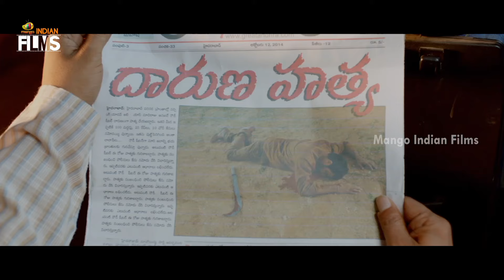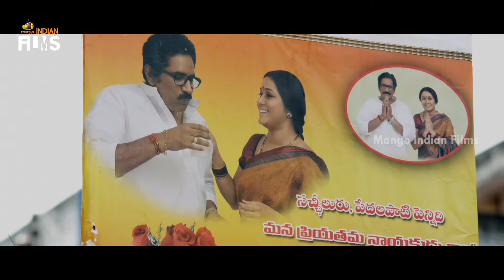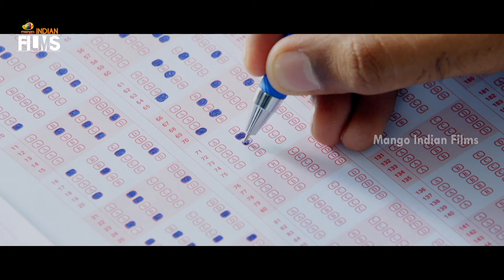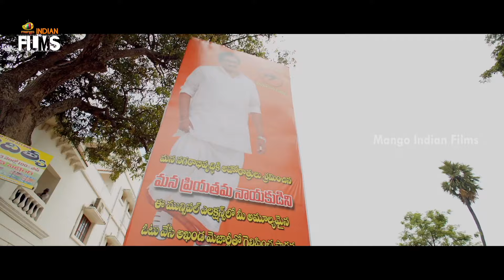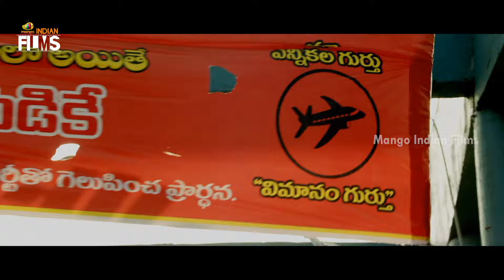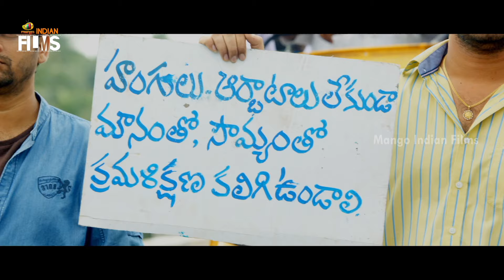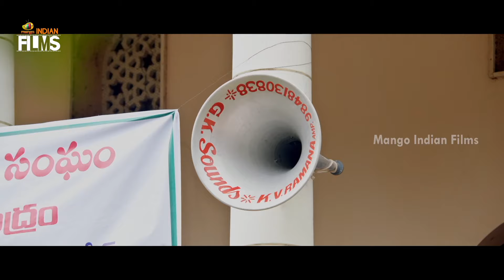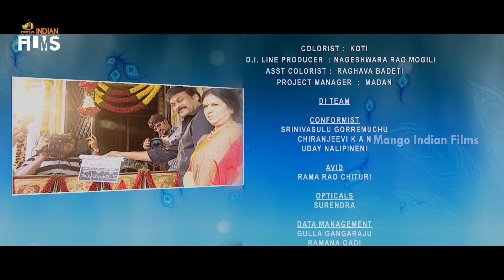Varun Tej's Mukunda Full Movie 4K | Pooja Hegde | Rao Ramesh | Malayalam Dubbed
Varun Tej's Mukunda Full Movie 4K on Mango Indian Films. Mukunda Malayalam Movie ft. Varun Tej, Pooja Hegde and Rao Ramesh. Directed by Srikanth Addala and Produced by Tagore Madu & Nallamalapu Srinivas. Music Composed by Mickey J Meyer. Varun Tej

Synopsis :

Mukunda(Varun Tej) is a college going student who goes to any extent for his friends. One fine day, his best friend falls in love with the daughter of a powerful municipal chairman Rao Ramesh. Things take an ugly turn when Mukunda enters the scene and decides to goes against Rao Ramesh and his power. Rest of the story is all about how he wins and Inspires others.

Happy Watching!